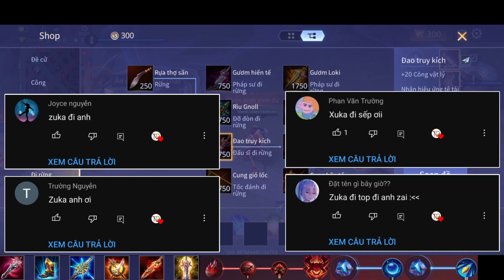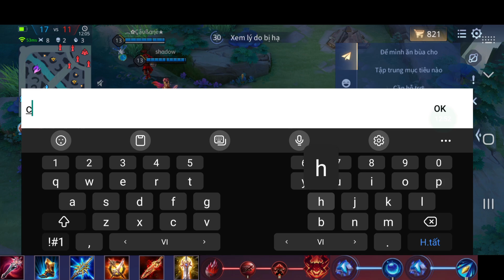Zuka S2-2023 Liên Quân Mobile | Cách Chơi, Lên Đồ, Phù Hiệu, Bảng Ngọc Chuẩn Cho Zuka Mùa 26 Đi Rừng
Zuka mùa 26 liên quân mobile | Zuka mùa 26 Arena of valor | Zuka mùa 26 ROV | Zuka mùa 26 NTD LQ | Zuka đi rừng mùa 26 liên quân mobile
Zuka S2 2023 Liên Quân Mobile | Zuka 2023 S2 Liên Quân Mobile | Liên Quân Mobile Zuka
Zuka mùa 26 này vẫn là một vị tướng đấu sĩ đi top cực khỏe ae nên mua và trải nghiệm leo rank thử ngoài bộ chiêu thức có sát thương lớn trong giai đoạn cuối trận thì zuka cũng là một vị tướng rất cơ động và đảo đường rất tốt ... thế nên khi chơi zuka đừng quên đi đảo lane ❤
Mẹo chơi cho zuka mùa 26 liên quân mobile
• Full trong clip ❤
Và trong video là cách chơi, combo, lên đồ, phù hiệu, trang bị bảng ngọc chuẩn cho Zuka mùa 26 đi top Liên quân mobile nếu ae nào có cách chơi, hay cách lên đồ nào khác thì ae có thể chia sẻ dưới phần comment của video này nha ❤
Bảng ngọc chuẩn cho zuka mùa 26 liên quân mobile
+ Ngọc đỏ : x7 Xuyên giáp 3,6 / x3 Tỷ lệ chí mạng 1,6%
+ Ngọc tím : x10 Hút máu 1,6% (hoặc) x10 Tốc đánh tốc chạy 1%
+ Ngọc xanh : x10 Xuyên giáp 6,4
Nếu thấy hay rất mong ae đăng ký ủng hộ để kênh mình ngày càng có động lực phát triển hơn nha ^^